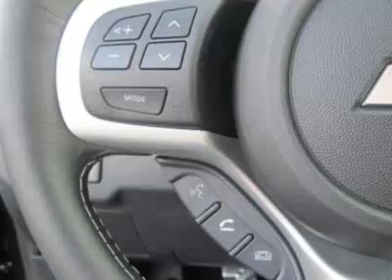2012 Mitsubishi Lancer Evolution 4dr Sdn Man GSR Sedan - Charlotte, NC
Independence Motors Charlotte, Charlotte, NC - 5-SPEED Stick GSR!